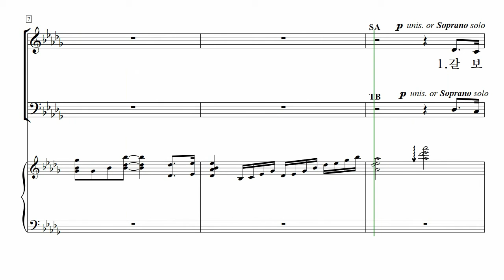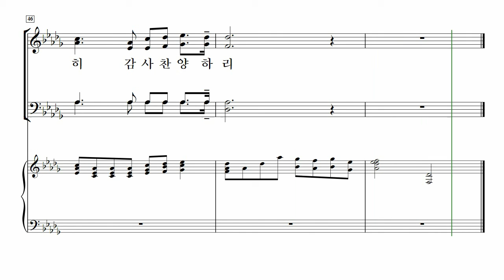[중앙아트] 주님의 마음 19. 주님의 보혈 - 베이스 MIDI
📚 주님의 마음 - 김진상

19. 주님의 보혈

✔ 『주님의 마음』은 내가 아파하는 것보다, 내가 기뻐하는 것 보다, 내가 사랑하는 것보다 더 많이 날 향하신 마음입니다.
백석예술대 교수, 성악가, 국민일보 칼럼니스트 등 다양한 활동을 통해 음악과 신앙, 삶 가운데 영감을 받아 작곡한 김진상 교수의 찬양 레퍼토리 『주님의 마음』은 전통적이고 고전적인 스타일의 찬양집입니다.